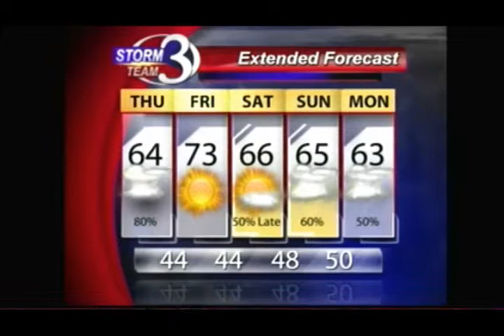Keep Your Umbrella Handy